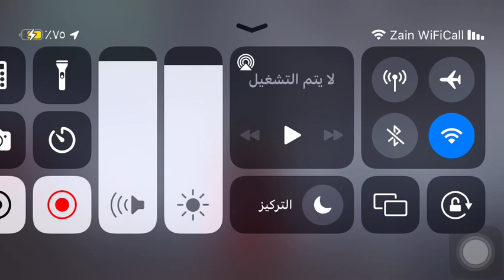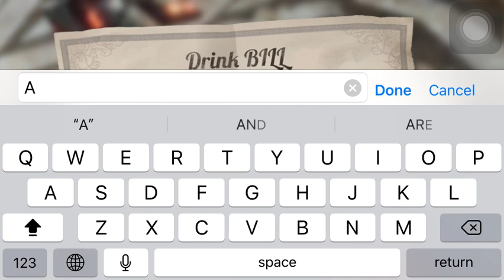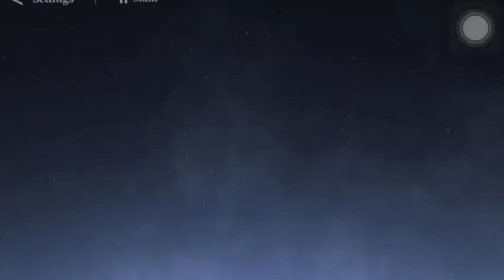IPHONE: Devil May Cry: Peak of Combat